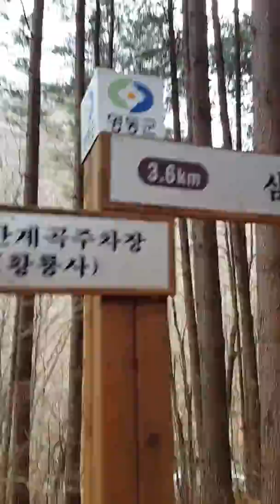충북 영동군 삼도봉(1)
충북 경북 전북 경계지 삼도봉을 올랐네요
눈 꽃이 너무 아름다웠네요
석기봉 민주지산 저멀리 대덕산과
황악산 바람재 밀목령이 조망돼고
올해 막바지에서야 삼도봉을 찾았네요 낙엽 가랑잎 속삭이고 얼음 꽁꽁 알싸한 골 바람 시원하게 맞았네요
황룡사 뒷쪽에 출렁다리도 새로 만들었네요